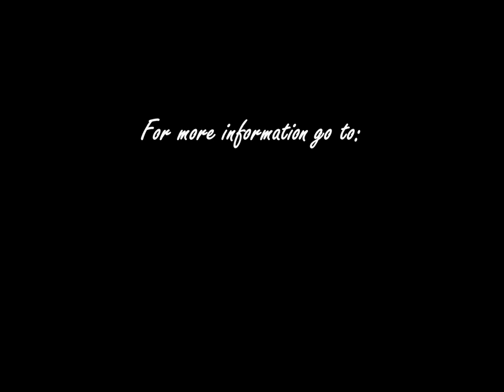Eagles nest Mabalingwe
Beautiful accommodation in Mabalingwe private game reserve, South Africa.